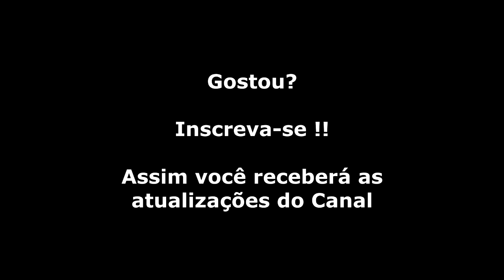Shinobi (Arcade) Gameplay Fases 1 a 3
Um gameplay apenas para relembrar um ótimo game dos Arcades.